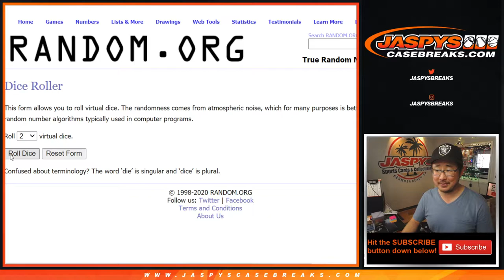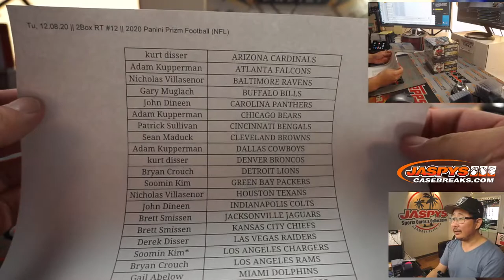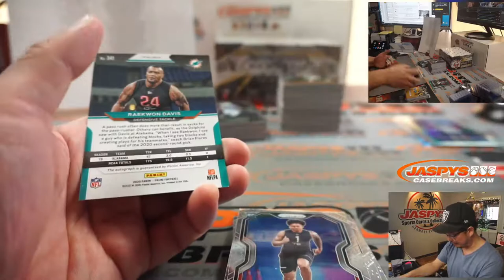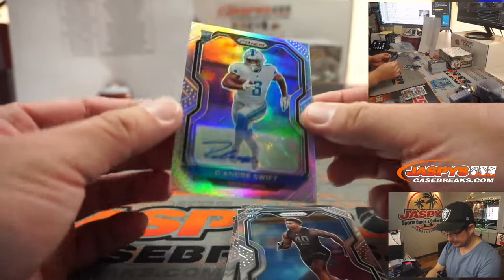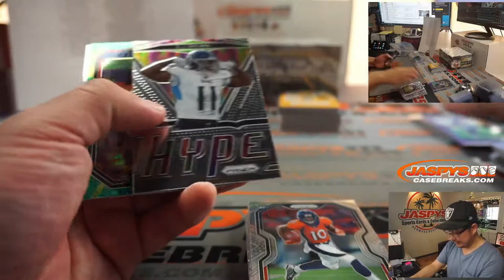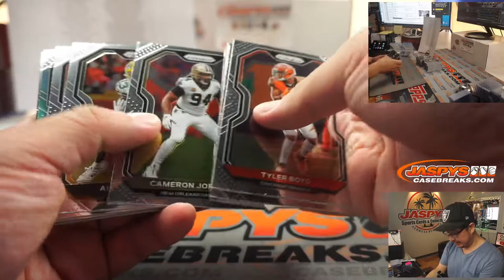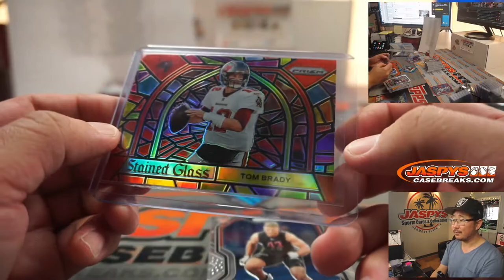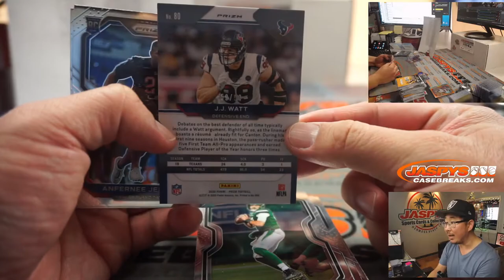Tu, 12.08.20 || 2Box RT #12 || 2020 Panini Prizm Football (NFL)